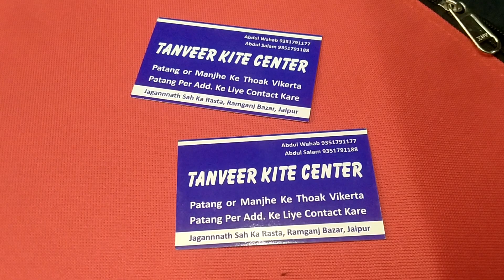best quality kite shop in Jaipur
kite wholesale market in Jaipur#patang#makarsankranti#tanveerkitesshorts#video#india#manjha#tranding#viral

Flying Kites On 15 August 😱 POLICE AW GYI 🚨

Small plro KITE FIGHTER- kolkata#kiteflying shortvideo 👍👍
little kite fighter of kolkata

Kite catching || how to catch other kites || patang kese liptaye

Handipura Kite Market 2023 | Biggest Kite Market Jaipur | Best Kite Shop In Jaipur | Best Manjha

 jaipur,

Cheapest kite market jaipur, worlds cheapest kite market, sabse sasta patang bazar handipura jaipur,सबसे सस्ता पतंगों का बाजार रामगंज हांडीपुरा जयपुर l  cheapest kite market jaipur 2023

All India Cheapest Orignal Manjha 2023 || Home Delivery
Jaipur Manjha Store
Jaipur Rajasthan